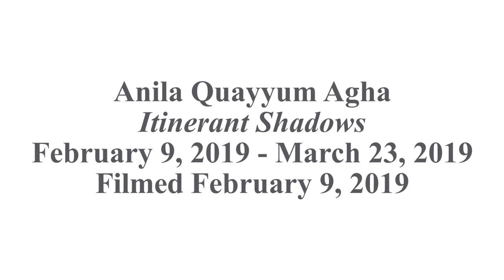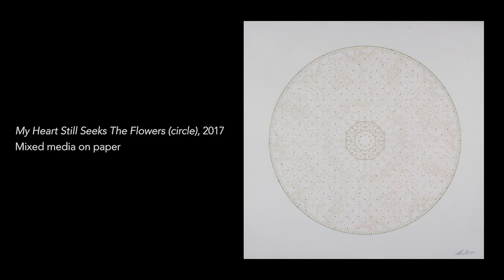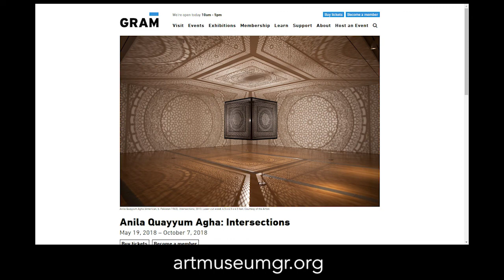Anila Agha Artist Talk 2019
Anila Quayyum Agha is a Pakistani-American artist who currently lives and works in Indianapolis. Agha’s work explores the intersection of perceived cultural and social polarities such as the masculine-feminine, public-private, and religious-secular. She uses a variety of media, from large-scale sculptural installations to intimate embroidered drawings to question her place within these binaries and, in so doing, raises questions about the validity of our broad cultural acceptance of them. She is known for her innovative use of laser technology to cut lace-like designs into her installations, which create intricate and bold shadows when lit from within.

Itinerant Shadows features multiple laser-cut steel sculptural installations as well as a series of embroidered, cut, and layered works on paper. This body of work continues her exploration of cultural contrasts and commonalities, which began with the internationally-exhibited sculpture Intersections. Her recontextualization of Islamic geometric motifs creates a quiet space of contemplation, while also referencing the frequent large-scale use of such patterns in public spaces. Agha considers the itinerant movement of viewers integral to this tension between public and private. In the artist’s words, “the audience’s presence becomes essential to experiencing a shared space while simultaneously affording intimacy, suggestive of the fluidity of human interactions.” Additionally, Agha’s use of materials interrogates common cultural associations with geometric pattern as pure, authoritative, and mathematical. The works on paper incorporate delicacy in the use of embroidery, beading, and multiple layers to reference craft techniques that have historically been associated with women and the home. In adopting these techniques, Agha creates space to question normative gender roles and their histories.